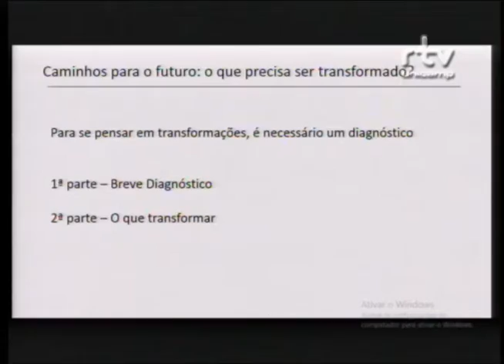Fórum Crise do Sistema Político Brasileiro – Glauco Perez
Glauco Perez da Silva, professor do Departamento de Ciência Política da Faculdade de Filosofia, Letras e Ciências Humanas da Universidade de São Paulo (USP), durante a palestra “Caminhos para o futuro: o que precisa ser transformado?”, no Fórum Crise do Sistema Político Brasileiro: Estrutural ou Conjuntural?. O evento foi realizado pelo Fórum Pensamento Estratégico (PENSES) da Universidade Estadual de Campinas (Unicamp), no dia 08 de junho de 2016, no Centro de Convenções da Unicamp.